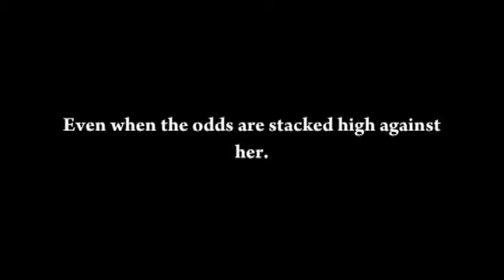Ain't No Sunshine Book Trailer